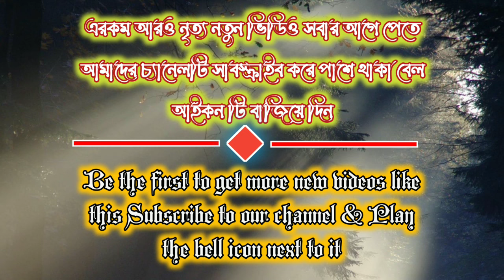এক শওয়ালী শওয়াল করে। আসলাম হাবীব সাহেব। Ak Showali Showal Kore । Aslam Habib Saheb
📘Subject  : Ak Showali Showal Kore    Singer : Md Aslam Habib
          Writer : M A Habib Saheb
        Audio : S N Studio
        Editing : M M Begum
        Published : Saheb Media
        Pub Time : 16th October 22

            🐠Warning ⚠
⚠️ Subscribers can benefit from any album / audio, video, live program, etc., which is permitted by the speaker / artist from "Saheb Media".😱 But if any updater creates a channel of his choice and updates any product of this channel from his own channel, he will be bound to be held accountable in cyber crime case according to Indian law.
ThankYou...

🖥 Our Outhers Sites 📠